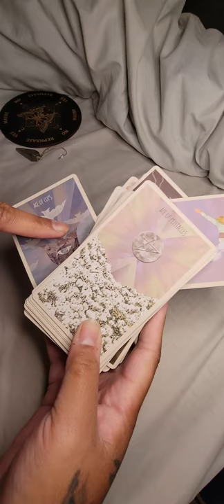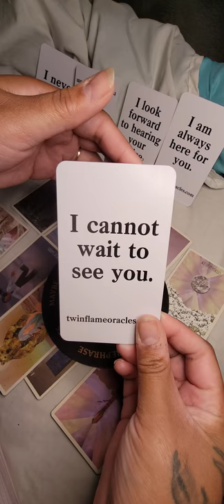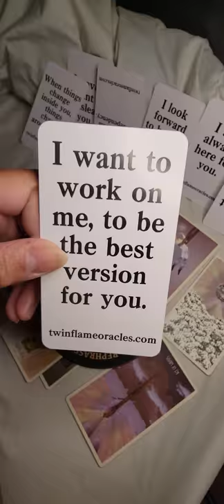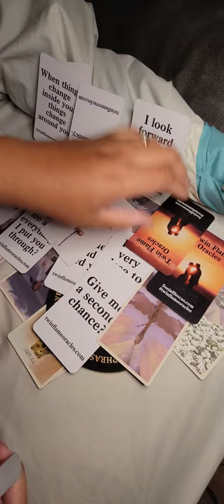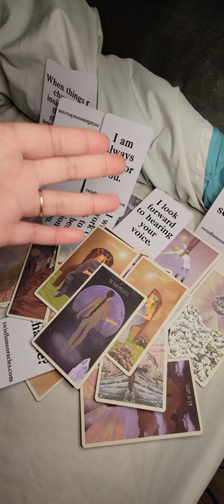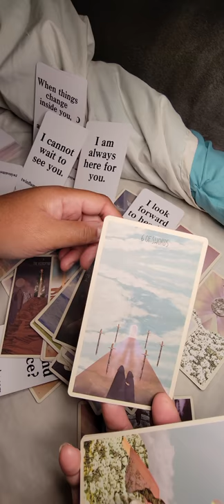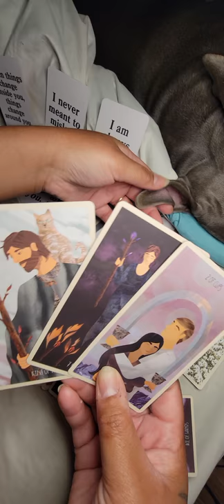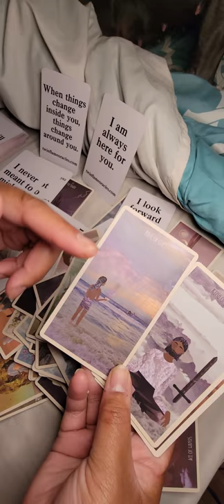DM/DF can't wait to see you.. also RANDOM CHANNELED MESSAGES FOR SUICIDAL AWARENESS. 🥺🤎 REACH OUT